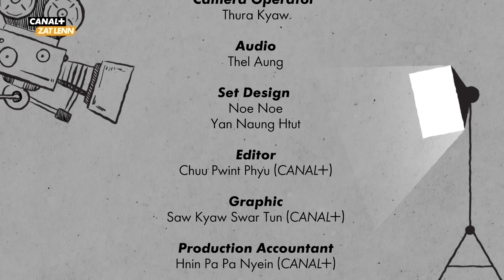ရင်ထဲကြွေတဲ့ကြယ် | ဖန်တီးသူတို့အမှတ်တရ - ၂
“ရင်ထဲကြွေတဲ့ကြယ်” ရုပ်သံဇာတ်လမ်းတွဲကြီးကိုဖန်တီးစဥ်က အမှတ်တရလေးတွေနဲ့ ပါဝင်သရုပ်ဆောင်ထားတဲ့ အနုပညာရှင်တွေရဲ့ ရင်တွင်းခံစားချက်အကြောင်းတွေ  ဘယ်လိုအမှတ်တရလေးတွေရှိခဲ့ကြတယ်ဆိုတာ "ဖန်တီးသူတို့အမှတ်တရ" အစီအစဥ်လေးမှာ အတူတူကြည့်လိုက်ကြရအောင်နော်…

ဖုန်းနဲ့ တက်ဘလက်တွေမှာ ကြည့်ရှုဖို့ ထူးရှယ်မိုဘိုင်းလ်ပက်ကေ့ချ်ကို ၁ လ (၃၀၀၀) ကျပ်တည်းနဲ့ CANAL+ Myanmar FG Facebook Page Messenger မှာအခုပဲဝယ်ယူလိုက်ပါ။